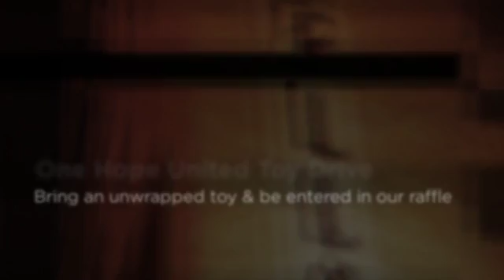20 YEAR CELEBRATION